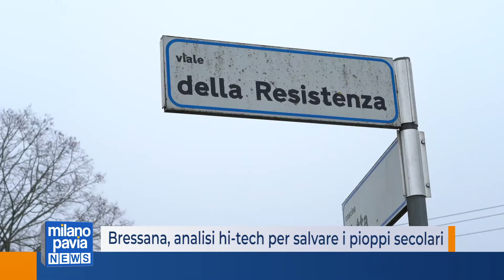Bressana, analisi hi-tech per salvare i pioppi secolari di Cascina Bella